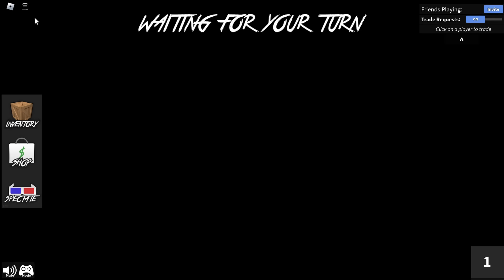MM2🫶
Hey Leudis,
Ich habs auch mal geschafft ein großes Video zu drehen🤗
Dabei hab ich mich für ein MM2 Vid entschieden, da ich den Eindruck habe, dass euch MM2 Videos gut gefallen✨
Btw ist Leni mit dabei, viel Spaß😍